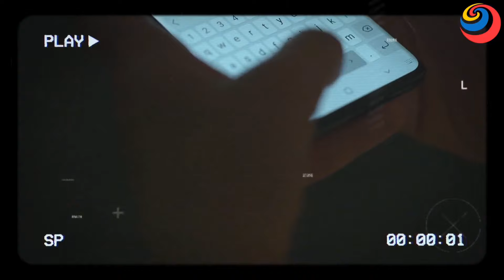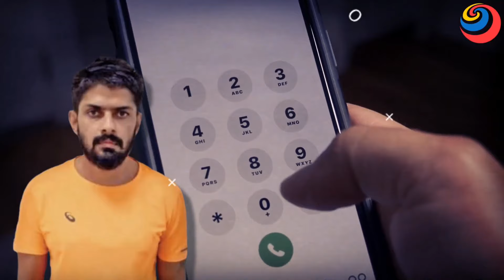Salman से दूर रे तू ? | Sanjay Dutt stands strongly with Salman Khan amid Lawrence Bishnoi's warning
लॉरेंस बिश्नोई पर भड़के संजय दत्त | Sanjay Dutt gave statement about Lawrence Bishnoi & Salman Khan

लॉरेंस बिश्नोई पर भड़के गोविंदा | Govinda gave a statement about Lawrence Bishnoi and Salman Khan
लॉरेंस बिश्नोई सुधर जाओ | Sunny Deol gave a statement about Lawrence Bishnoi and Salman Khan

लॉरेंस बिश्नोई को गुस्से में क्या बोले संजय दत्त | Lawrence Bishnoi Vs Salman Khan | Baba Siddique

लॉरेंस बिश्नोई को क्या बोले संजय दत्त | sanjay dutt strongly supports salman khan | lawrence bishnoi